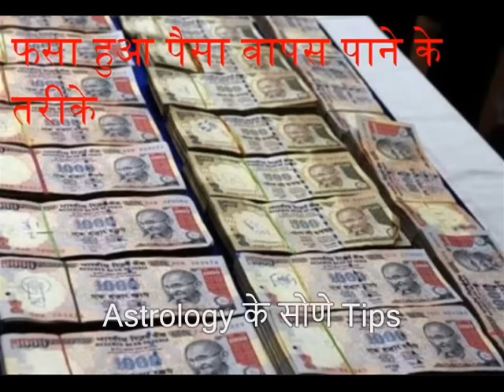फसा हुआ धन वापस पाने के उपाय | डूबे हुए पैसे को कैसे प्राप्त करे